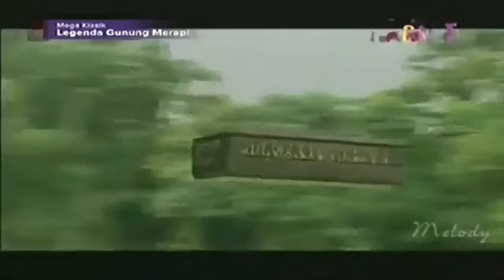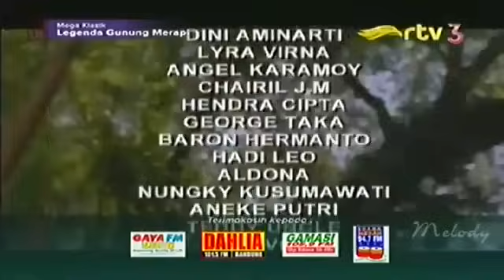Misteri Gunung Merapi - Mak Lampir Episode 79 [Terbunuhnya Mak Lampir]